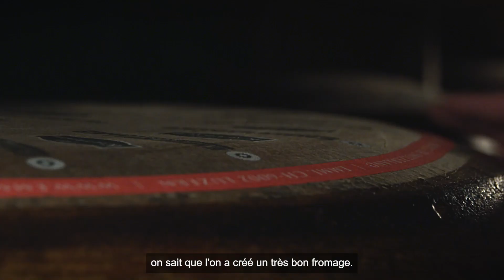Emmi KALTBACH 4 patience FR